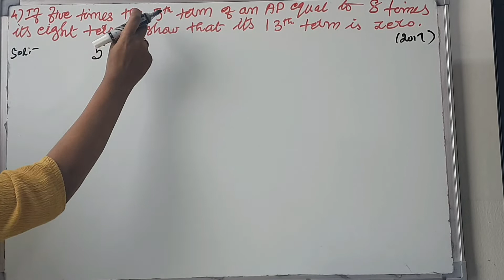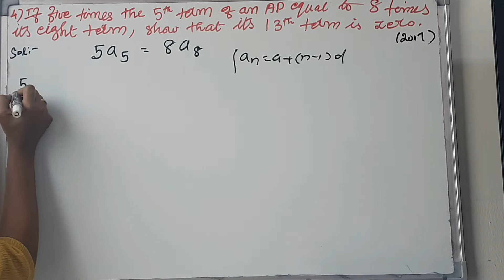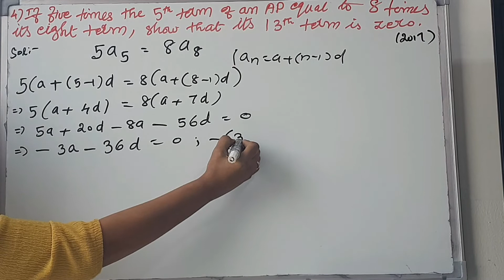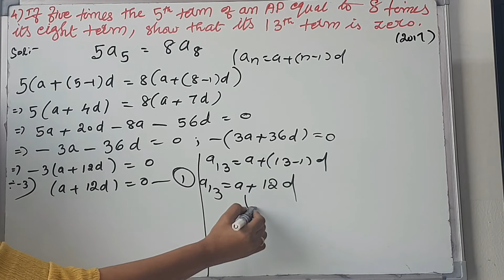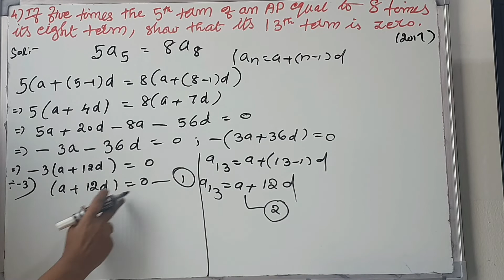Class 10 Maths # AP If five times of fifth term of an AP is equal to 8 times its eight term ,show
If five times of fifth term of an AP is equal to 8 times its eight term ,show that its 13 th term is zero.